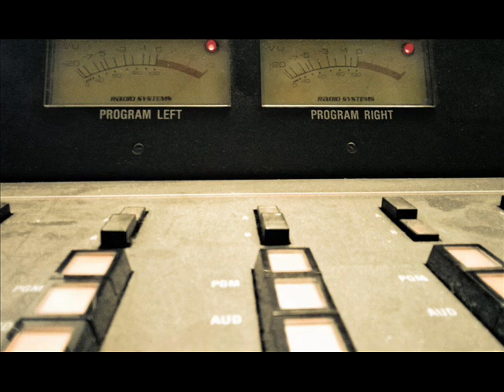Forensic Talk Radio - Expelled from Russia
On this episode of Forensic Talk with Jim Campbell:
With the Poisoning in the UK Allegedly Authorized by the Russian Government, we welcome Expert on Putin’s Terror, Corruption & Dictatorship, Johns Hopkins School of Advanced International Studies – David Satter.